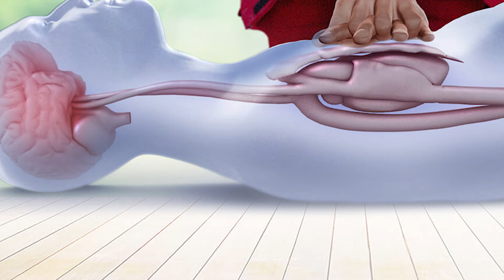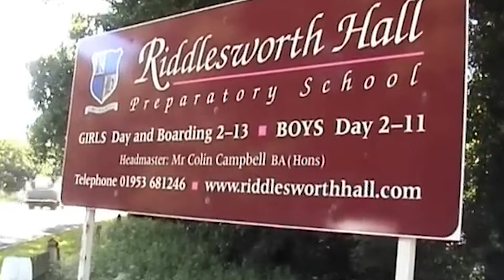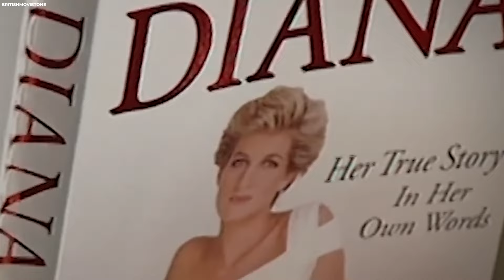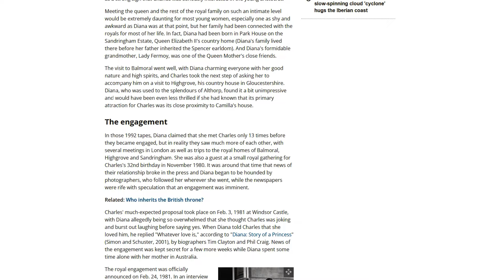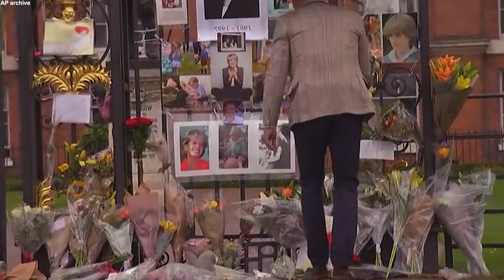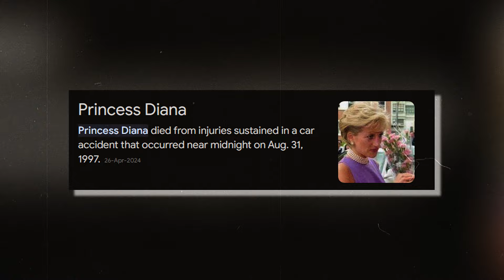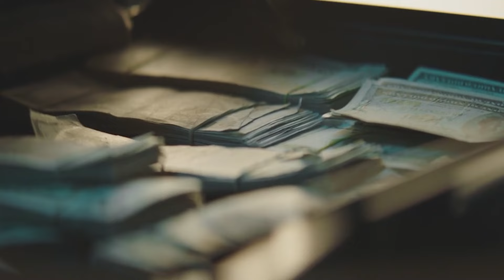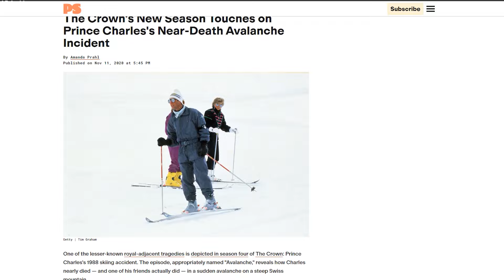La Muerte De La Princesa Diana Como Nunca Te La Contaron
Murió trágicamente en un túnel de París con solo 36 años y el impactante final provocó una efusión mundial de dolor sin precedentes. Pero también encendió una tormenta de especulación y controversia que se extiende hasta el día de hoy. ¿Fue simplemente un accidente horrendo o algo mucho más siniestro? Más de dos décadas después, las teorías conspirativas siguen girando en torno a la muerte de la princesa Diana, la princesa del pueblo. Este video explorará su extraordinario viaje vital y sus fatales últimos días. Profundizaremos en el misterio que rodea esa fatídica noche en París, examinando las pruebas convincentes que alimentan los interminables rumores de planes de asesinato, accidentes escenificados y encubrimientos. Separando la realidad de la ficción, en pocas palabras, ¿qué le pasó a Lady Di?